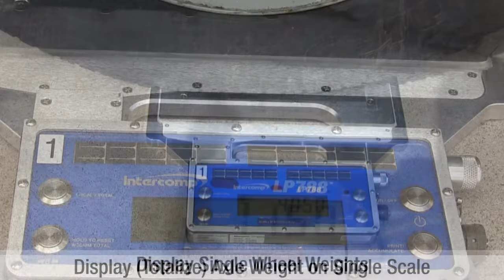Intercomp LP788™ Low-Profile Wheel Load Scales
With an active weighing platform height of less than 0.9 in (22 mm), the LP788™ Low-Profile Wheel Load scale represents the next generation of portable truck scales from Intercomp. Weighing under 40 lbs (18 kgs), the scale is single person portable and easy to set up. Featuring RFX™ wireless weighing technology, the scales can communicate with one another or various indicators, eliminating the need for cables or manual scale readings. Built in solar charging panels virtually eliminate the need to manually recharge batteries between uses. NTEP and OIML Certified Models available.